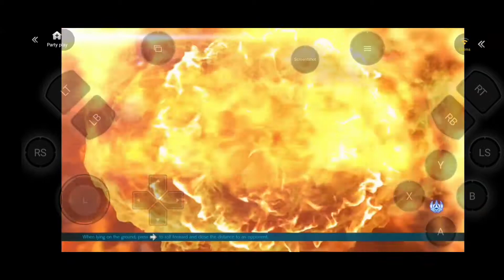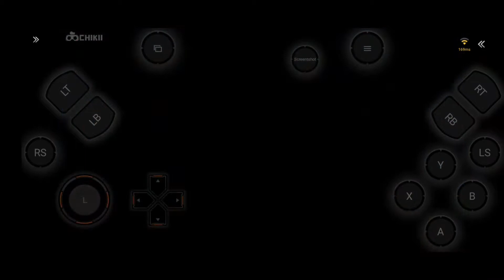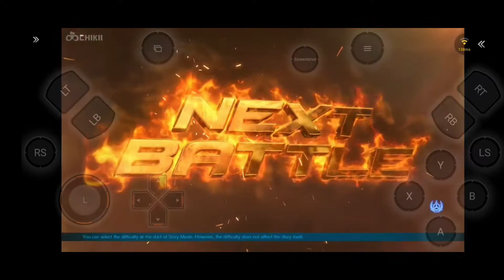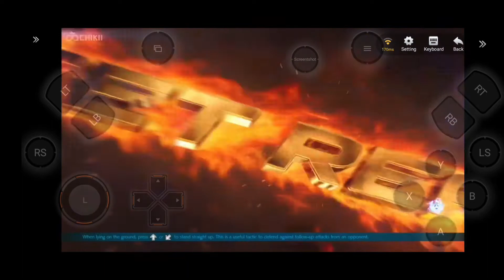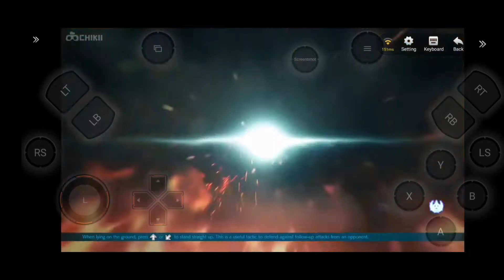TEKKEN 7 Gameplay On Mobile - Hwoarang - Arcade Mode.